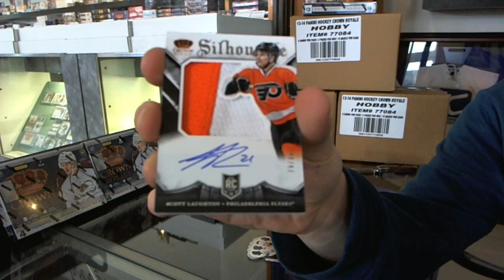GoHabsGo_mtl's 13-14 Panini Crown Royale Hockey Box Break #1